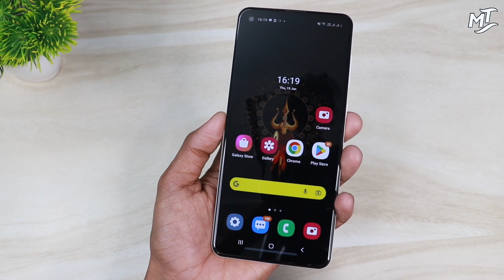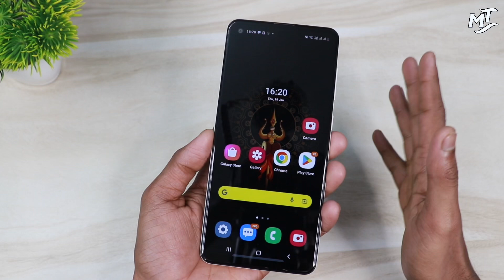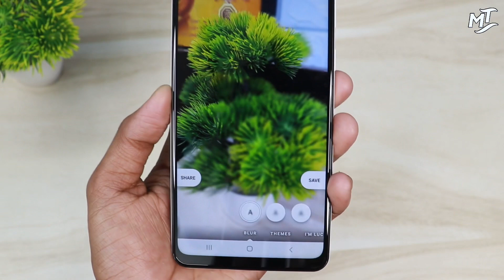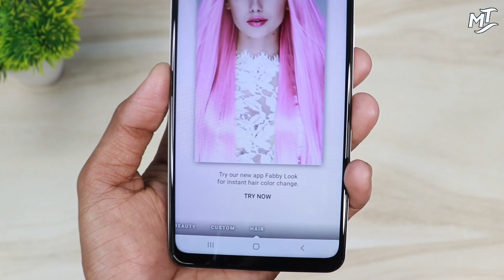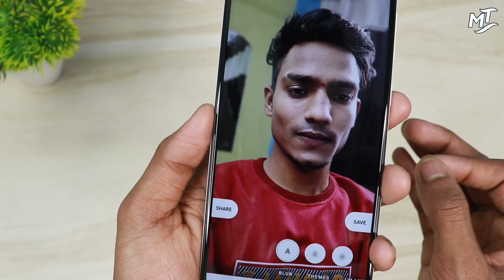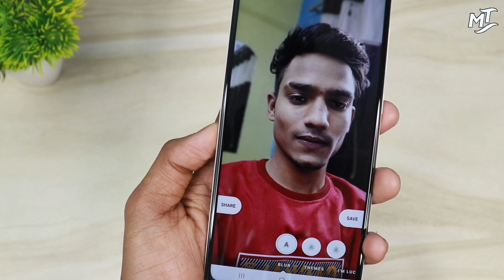Developer Option Top 3 settings | Make Android phone camera Like DSLR 2023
Hello 👋

Aje ke es video me mai apko batane wla hu ki kise ap apne phone se DSlr jaise camera ka Settings kar sakte ho .

Uske ap sabhi logo ko es video ko complete dekhna hoga .

Your Quaries,